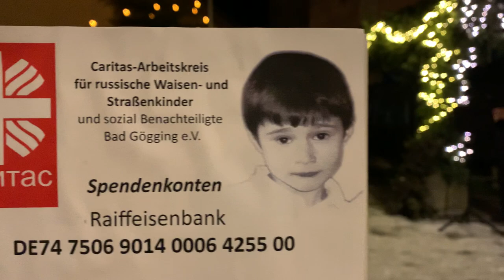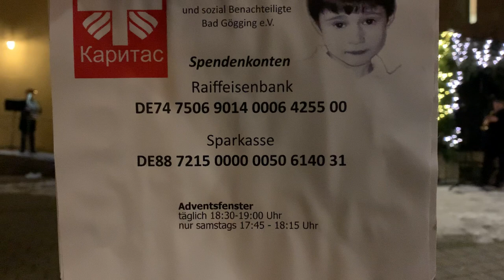Viertes Adventstürchen mit dem Quintett der Adventsbläser unter Martin Ott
Caritas-Arbeitskreis für russische Waisen- und Straßenkinder Bad Gögging e.V.

Spendenkonten
Raiffeisenbank DE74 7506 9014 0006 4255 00

Sparkasse DE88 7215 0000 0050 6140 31